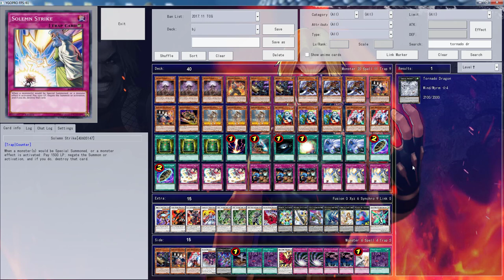Deck Showcase: Shiranui Zombies vs Krawlers